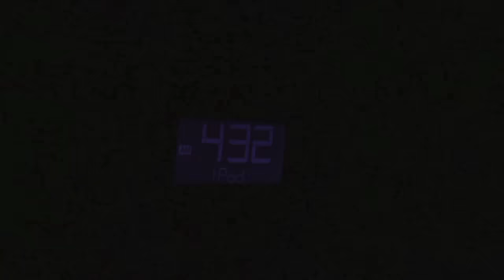DJ Drama ft. 2 Chainz, Meek Mill, Jeremih - My Moment (Official Video)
Music video by DJ Drama performing My Moment. 2012 Entertainment One U.S., LP